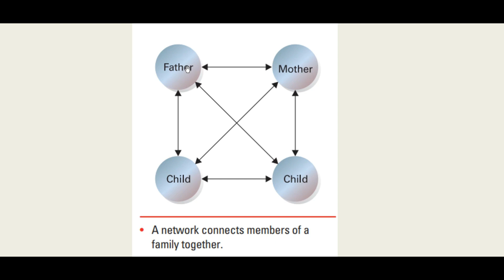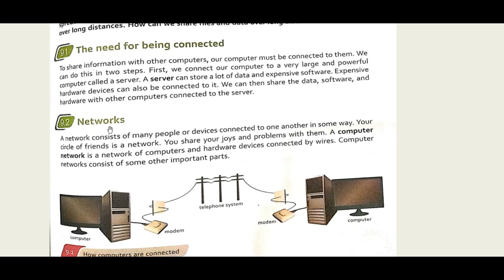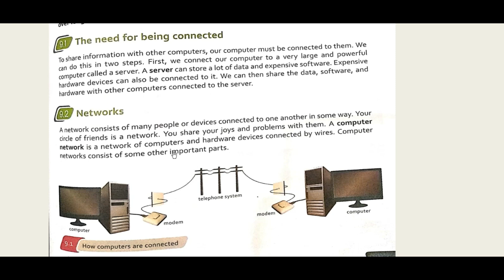computer networks lecture 3